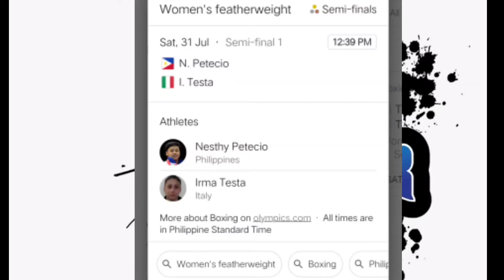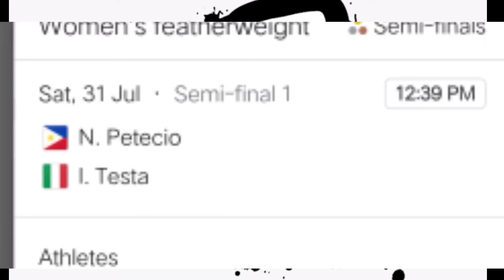NESTHY PETECIO GUARANTEED MEDAL FOR TOKYO OLYMPICS 2020|PJSPORTS TV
Tinalo Noon ni Arias si NESTHY PETECIO sa World Boxing sa India pero nagharap muli sila at dinanga umubra ang Aggressive ni Arias sa talino ni PETECIO Congratulations NESTHY PETECIO